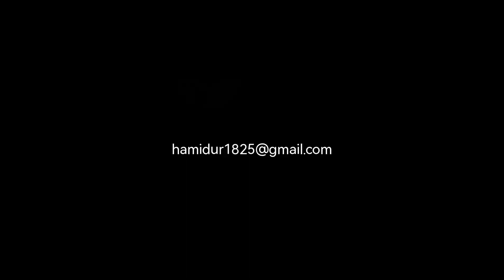LAST DAY EID SHOPPING